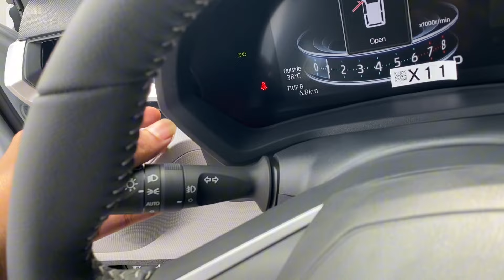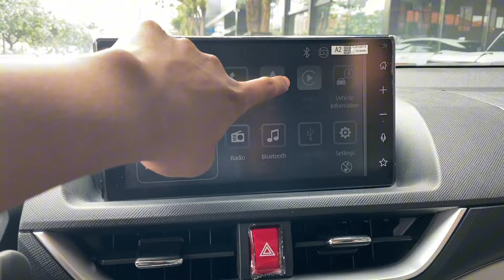All New 2024 Toyota Veloz - 1.5L 7Seater Premium MPV / Exterior and interior